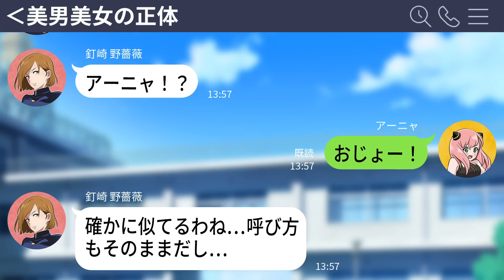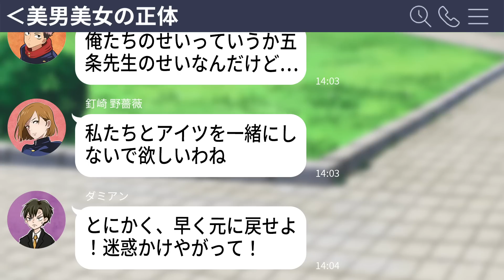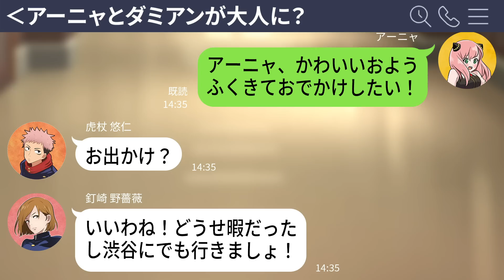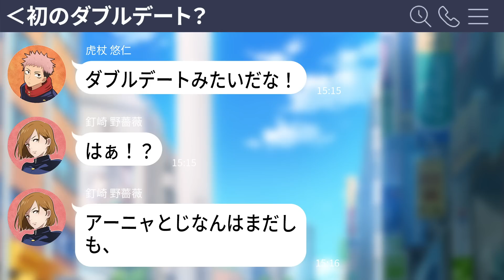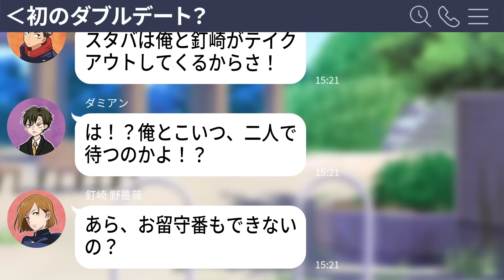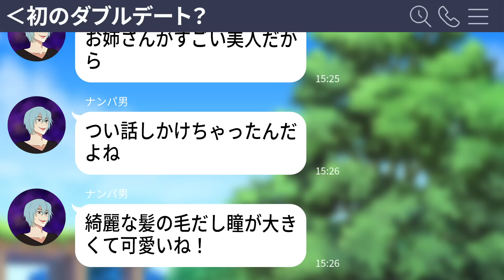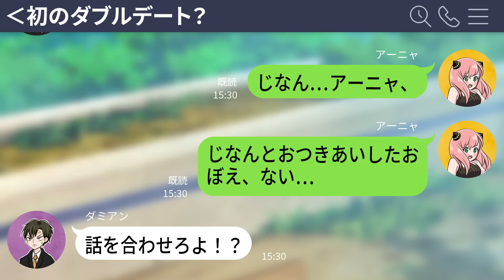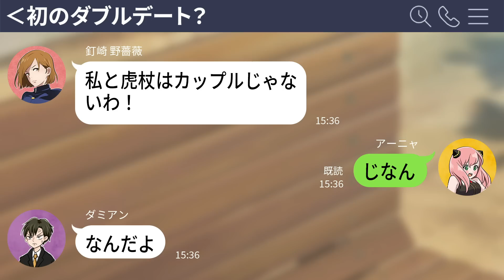【呪術廻戦×スパイファミリー】もしもアーニャが大人になってナンパされたらどうなる？【LINE・アフレコ・ダミアン・虎杖悠仁・釘崎野薔薇・呪術廻戦０】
アーニャ・ダミアンが急成長！？
大人になってとても美しく変身したアーニャに迫るナンパ男にダミアンが怒り心頭で…？

‹お勧め動画›
【鬼滅の刃コラボ】